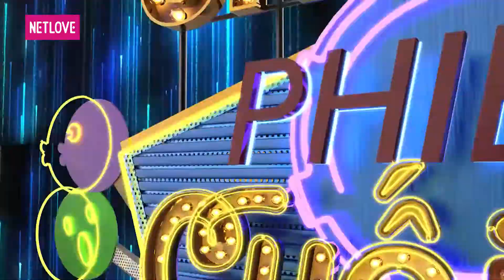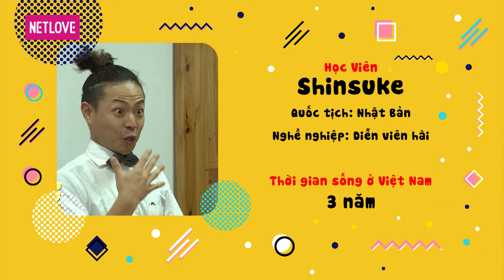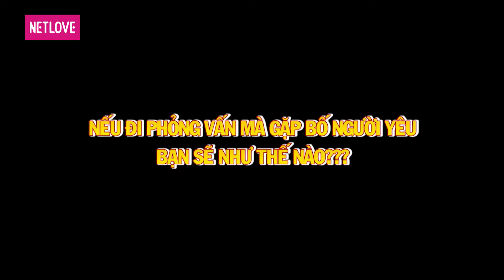Tây Ta Đại Chiến - Tập 07 | Trai Tây ghen bạn gái được tặng váy sexy - Tuyệt chiêu làm lành người ấy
📺GIỚI THIỆU CHƯƠNG TRÌNH:
Chương trình “TÂY TA ĐẠI CHIẾN” ra đời với mong muốn sẽ phần nào giúp bạn giải đáp được vô vàn những câu hỏi xoay quanh chủ đề không bao giờ ngừng hot này.
Chân thật - thú vị - hài hước nhưng không kém phần sâu sắc và tinh tế, chương trình “TÂY TA ĐẠI CHIẾN” sẽ mang đến cho các bạn những bí kíp sống về tình yêu, góp phần giúp cho hành trình tìm kiếm và giữ lửa tình yêu của mọi người thêm phần sinh động, lãng mạn và tinh tế.